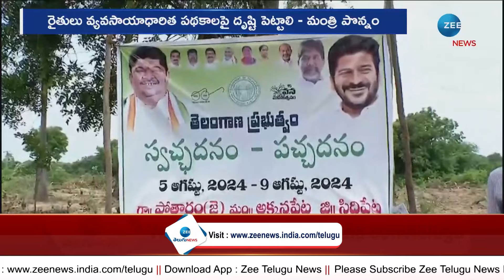Ponnam Prabhakar Sensational Comments On Farmers | రైతులు అగ్రి పథకాలపై దృష్టి పెట్టాలి | ZEE News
రైతులు అగ్రి పథకాలపై దృష్టి పెట్టాలి | Ponnam Prabhakar Sensational Comments On Farmers | ZEE Telugu News